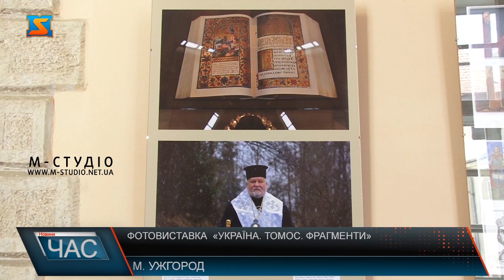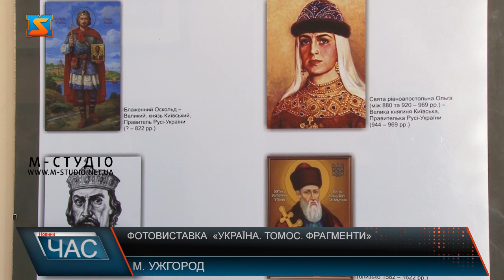Фотовиставка «Україна. Томос. Фрагменти»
«Україна. Томос. Фрагменти»- під такою назвою презнтували фотовиставку в Ужгородському замку. Ось, це – знакова світлина !
Отримання томосу – історична подія для України! Адже має велике занчення як у канонічному аспекті міжцерковного діалогу, так і для підтвердження духовної спадщини української нації.  Півсотні світлин  - вернісаж з потужним змістовним посилом!  Духовне відродження нашої спадщини показали у призмі фотомистецтва.  Екскурс у історію довжиною понад 2 тисячі років устами очільника Мукачівсько-Карпатської єпархії Православної Церкви України привернув увагу відвідувачів виставки. Ознайомитися з експозицією у стінах Ужгородського замку можна до 29 квітня.